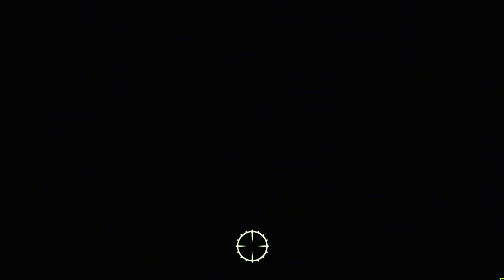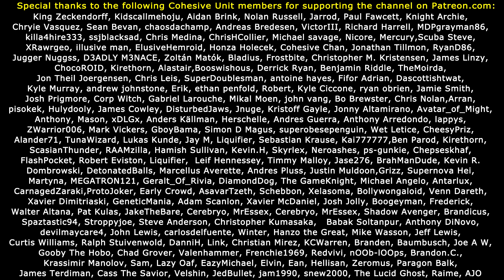BEAST MOD! Fallout 3 - Mods - Part 36